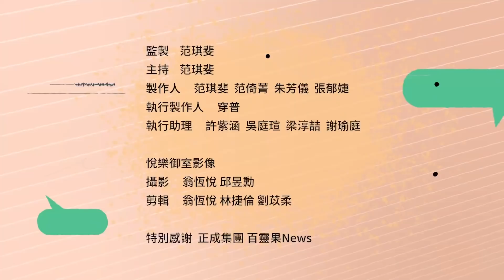斐姨所思【阿姨想知道】EP9 「暴走女外科」來了！演員如何看待年齡標籤？ 台劇能找到商業模式嗎？｜演員 蔡淑臻 / 製作人 詹于珊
本週的【阿姨想知道】單元，邀請演員蔡淑臻和製作人詹于珊，跟大家聊聊籌劃拍攝「村裡來了個暴走女外科」的點點滴滴，以及台灣目前的影劇製作，能找到商業模式嗎？

＊本集節目錄影時間為2022/6/2。

《斐姨所思》Podcast節目，每週一會邀請各個領域的專家來解答 阿姨想知道 的事，每週四則由節目的常駐小道士陪 阿姨來煉丹。

《說故事的人》第二季的集資計畫已正式啟動​。你的支持，讓故事成真

\\范姐的社群粉絲募集中//
性感老巫婆的中央廚房：

- 本集TimeCode -

01:27  年齡是限制？會成為談感情距離？
07:20  如何把自身感觸帶進角色？
13:56  如何打破傳統偶像劇模式？
15:36  演員參與劇本開發更能融入角色？
19:16  為什麼花5年製作？最花錢的地方是什麼
25:06  這次的成功模式可以複製嗎？
26:12  跟串流平台合作有幫助嗎？
27:37  演藝圈剝削問題嚴重，勞資雙方怎麼想？
30:13  拍攝「村裡來了個暴走女外科」感想